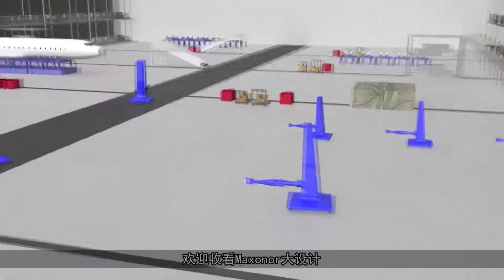【Maxonor创意公元】最大螺旋桨直升机，腿比楼还高，直接夹着卡车飞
对于飞机的探索，从它被制造出来就没停止过，而有那么多人的脑洞，总会出现一些独特的飞机，例如1952年休斯公司制造的巨型直升机XH-17，号称空中起重机的它能载重12吨，至今还保持着最大的直升机螺旋桨记录，还是惨遭淘汰。